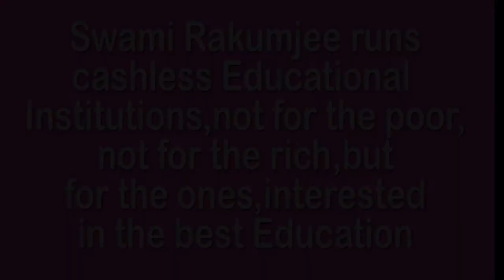HOW TO KNOW YOUR ORIGINALITY BY SWAMI RAKUMJEE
807st25622 Antoni Gaudi said,“The creation continues incessantly through the media of man. But man does not create...he discovers. Those who look for the laws of Nature as a support for their new works collaborate with the creator. Copiers do not collaborate. Because of this, originality consists in returning to the origin.” by Swami Rakumjee, recorded at the Rakumjee Ashram Devanahalli Taluk, Bangalore rural Karnataka India. Dharmadhikari Swami Rakumjee runs Cashless Educational Institutions not for the poor nor for the rich, but for the ones interested in the best education.Donate
This link follows on Facebook, Instagram, Youtube.